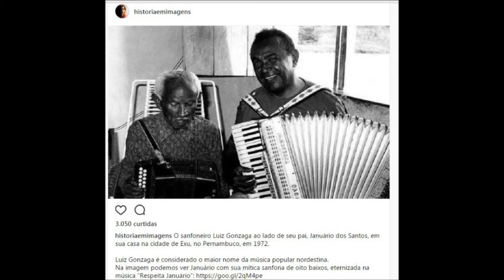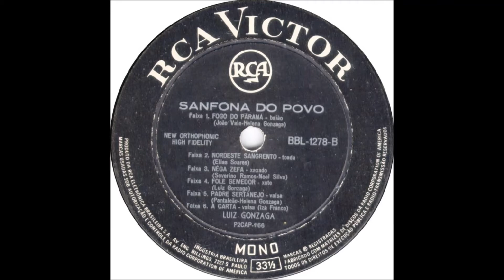Rainha do Mundo - Luiz Gonzaga (Sanfona do Povo) DJ Juan Motta